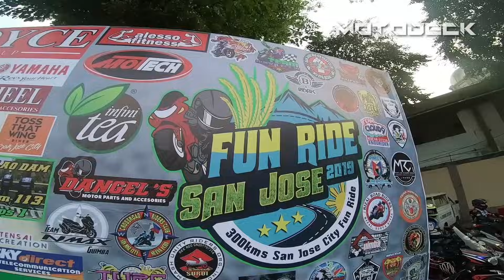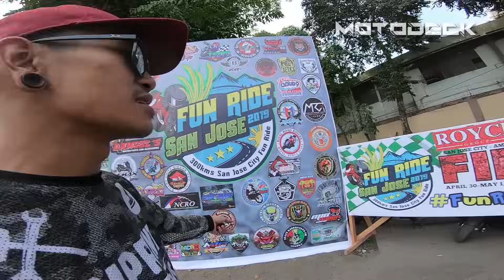300KM FUN RIDE @ SAN JOSE CITY, NUEVA ECIJA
Whats Up mga Truepa?!

Sobrang kakaibang Experience nanaman ang ating natamo sa pagkasali natin sa SAN JOSE CITY 300KM FUN RIDE.

Isang araw bagong maganap ang Event (April 30-May 01 2019)
naimbitahan ako ng isang taga San Jose city para lumahok sa
magaganap na FUN RIDE nagaganapin sa lugar nila.

Ang Fun Ride na ito ay may ruta paikot ng Bundok ng Aritao,
Baguio,Benguet. Iikot papababa ng Binalonan at babalik sa San Jose City.

Kasama ko ang aking kasangga na si John Mark Gatchalian (MAK MEDIA) na naisama ko ng biglaan.

madaming kakaibang pang yayari mapapanuod sa buong byahe namin. kaya mga Truepa, tapusin nyo hanggang dulo! salamat!

Special Thanks to:

LS2 Helmets
MotoWorld
JVT MPower
HANC Additive Solutions
Memory.ph